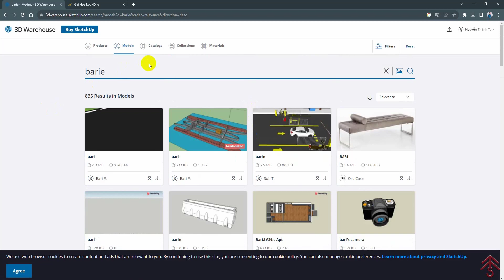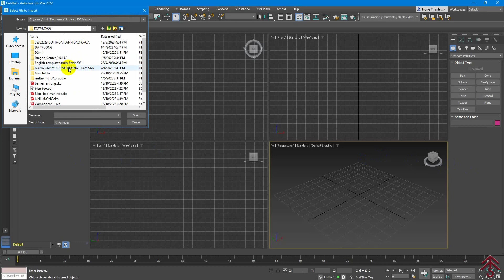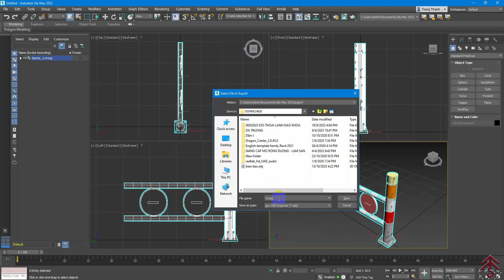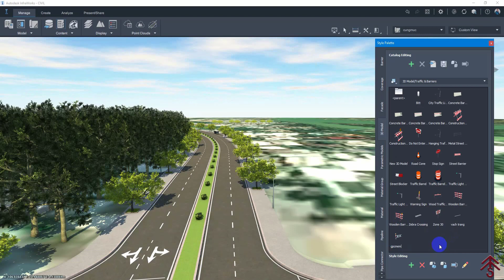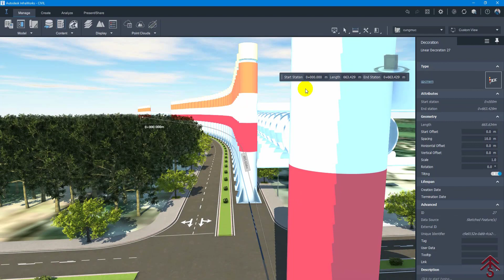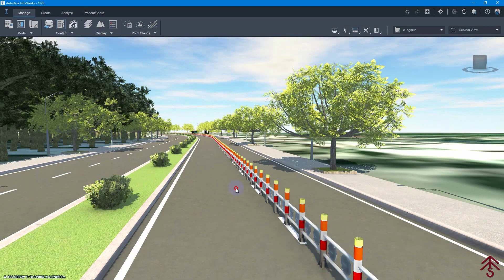Hướng dẫn thêm mô hình 3D vào InfraWorks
Hướng dẫn bạn cách sử dụng một mô hình khác thêm vào thư viện của InfraWorks.